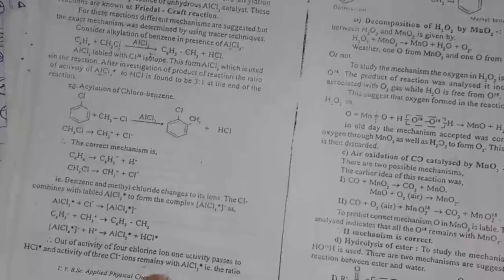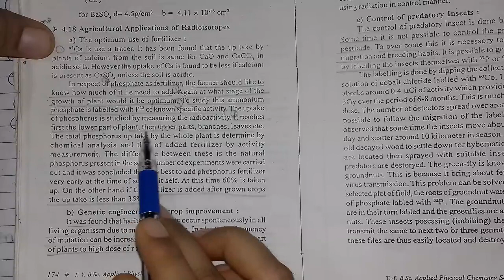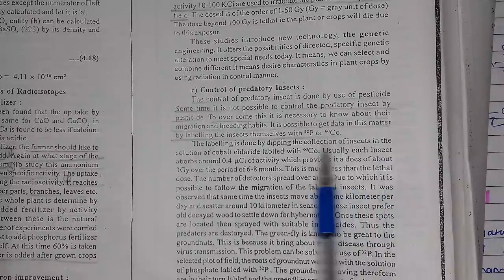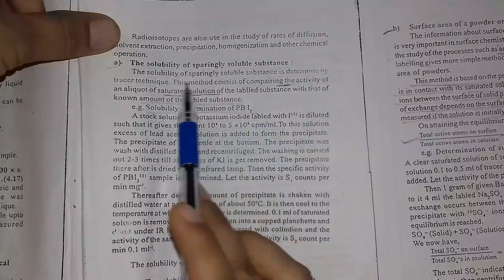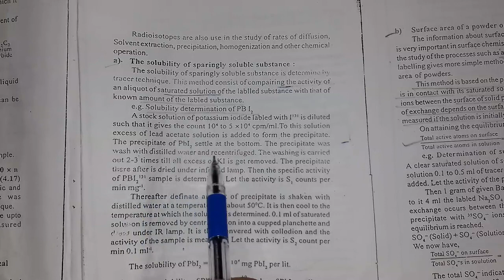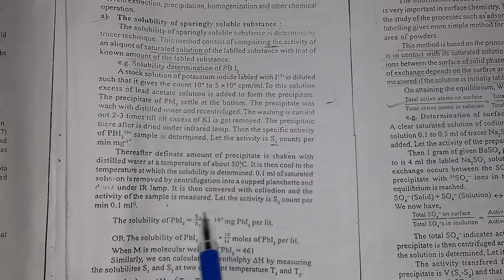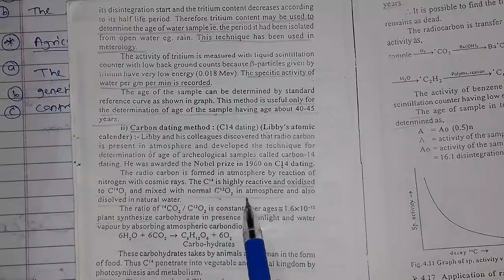Application of radioisotopes in tracer tequnice(nuclear chemistry)in marathi(msc,bsc semistre notes)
Application of radioisotopes in tracer tequnice